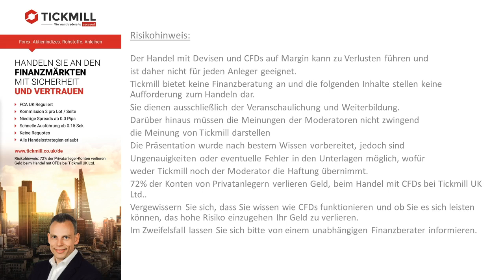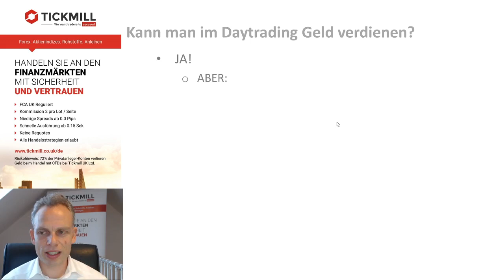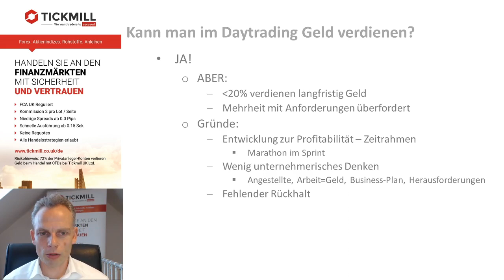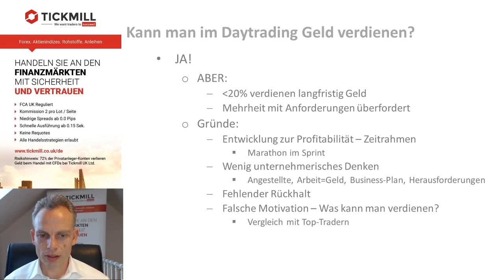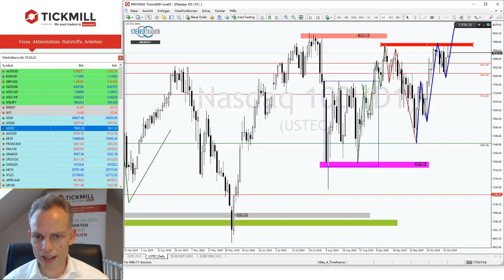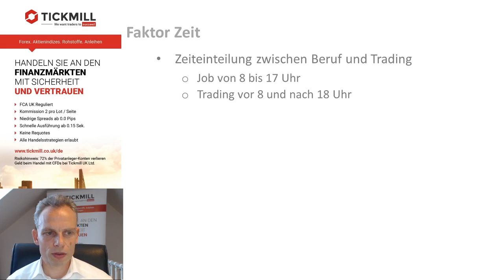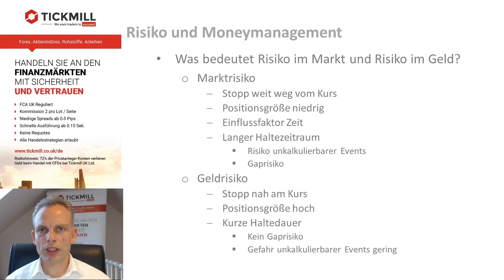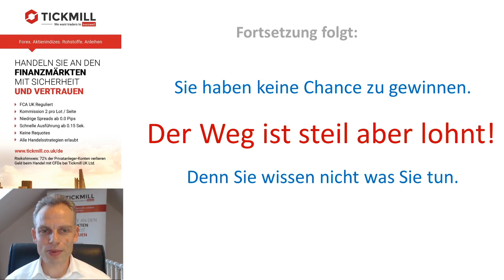DAYTRADING - Bin ich dafür geeignet? - Teil 1